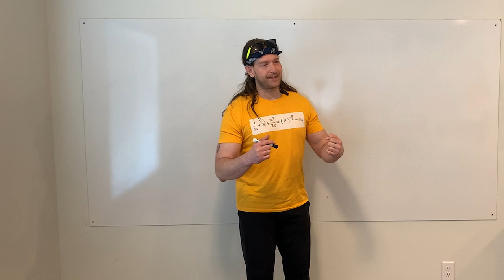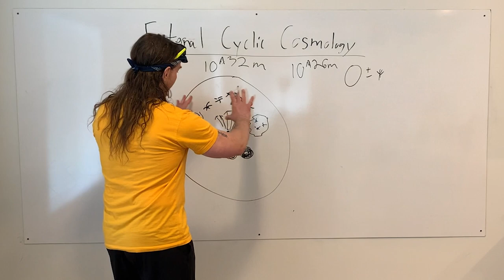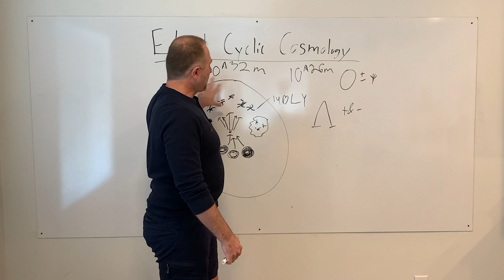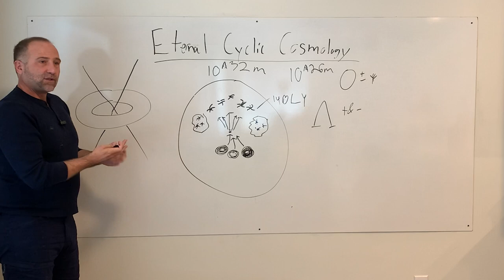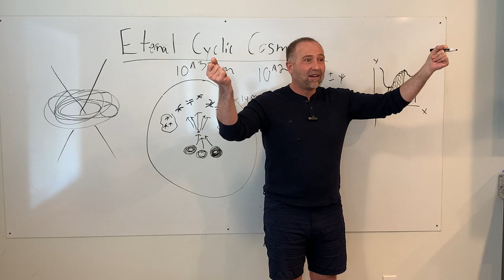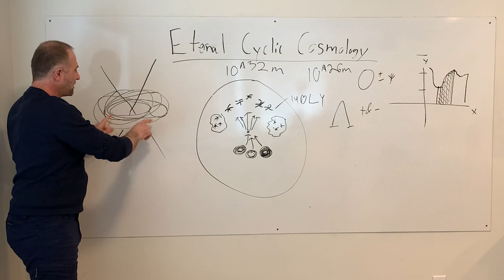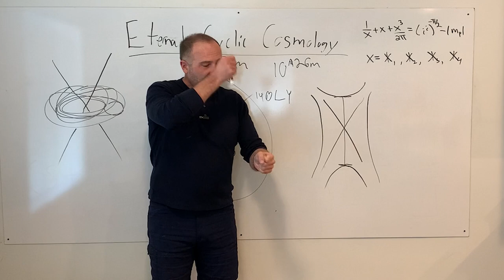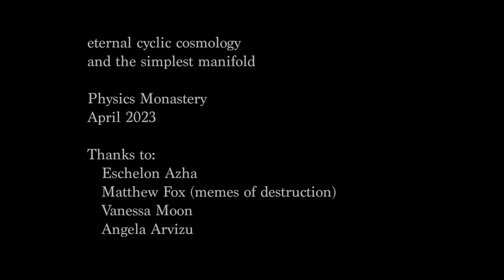eternal cyclic cosmology and the simplest manifold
Physics Monastery, April 2023